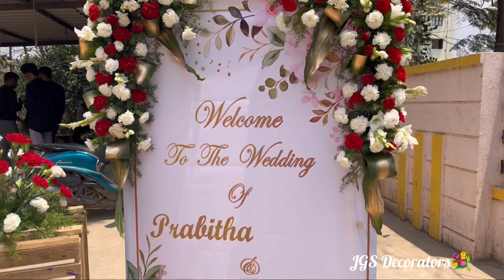Wedding Decoration in Sri Krishna palace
Wedding decoration by JGS Decorators 💐 at Sri Krishna palace.
Reception Decor, Mandap decor ❤️
 Your beautiful occasion with our creation to make ur dream wedding come true.